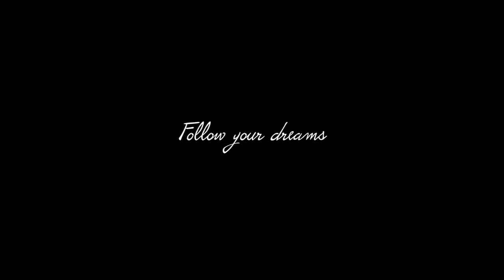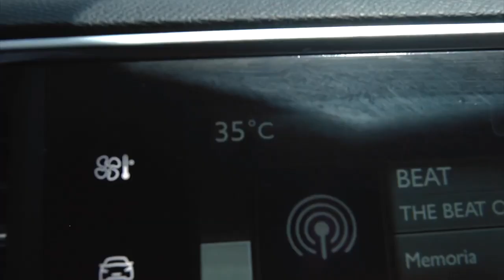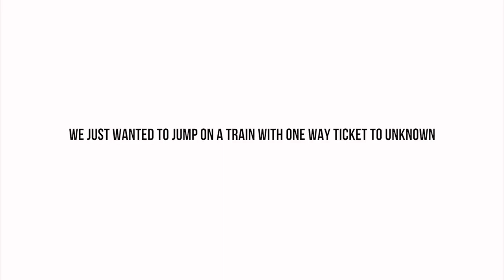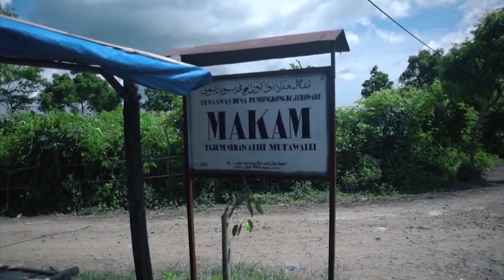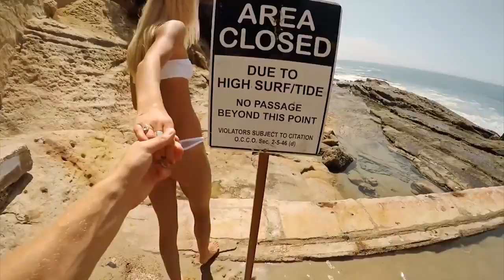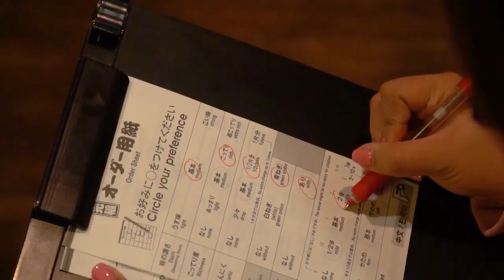🍍IBIZA 2020🌴Summer Mix 2020🌴Melhores Na Balada Jovem Pan 2020🌱Musicas Electronicas 2020 #2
( Aqui temos mais tipos de música e produzimos mais produtos para você acompanhar mais facilmente )

Video By:
"🌿 Video by Lilian Pang

00:00 | 0. Mourad Hany - Moving On   Epic Tones
03:39 | 1. Mar G Rock feat. Spiros Hamza - All Alone
08:02 | 2. Q o d ë s ft. ATHENA - Poison
11:30 | 3. Pascal Junior - Overdose   Epic Tones
15:54 | 4. Lady Ocean - Painter (Original Mix)
19:01 | 5. NuKey - Here With Me   Epic Tones
22:15 | 6. Manda - Make It Better   Epic Tones
25:03 | 7. @Pascal Junior  - Feelings
28:30 | 8. Nora Van Elken - Over You
31:23 | 9. OLVR.S - Love You Again   Epic Tones
34:47 | 10. Ahmet Halici - Alone   Epic To